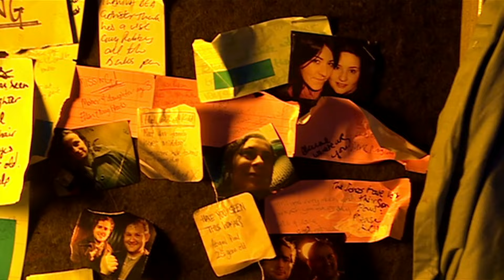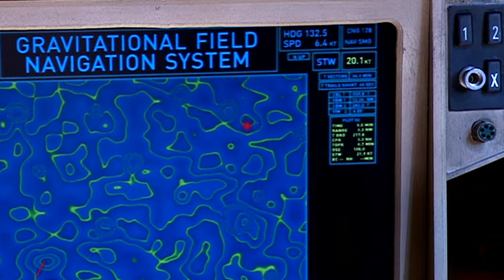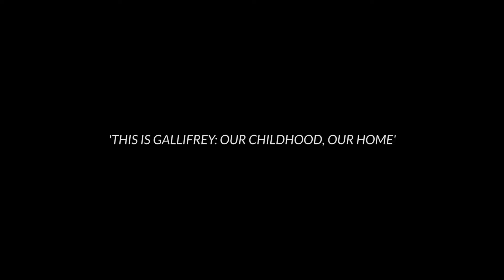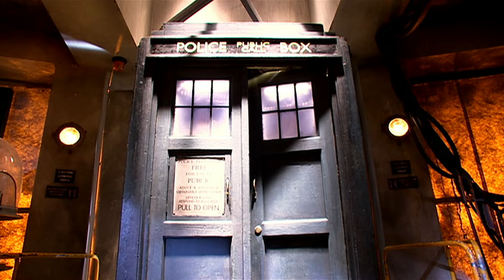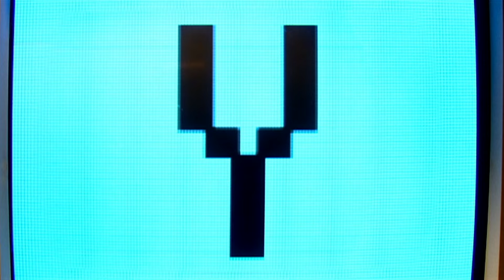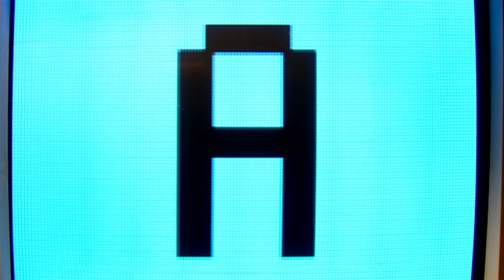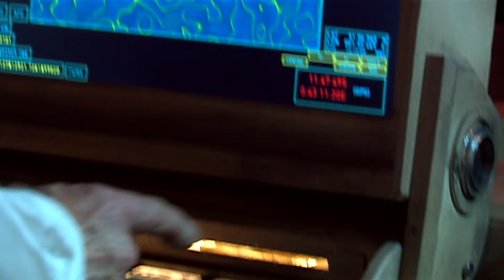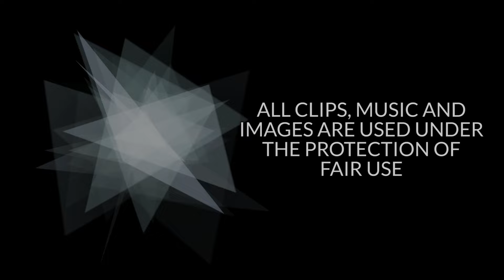How Doctor Who Pulled Off Its Best Twist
In 2007, Doctor Who brought back The Master with a bang in the episode Utopia, but does it deserve the praise?